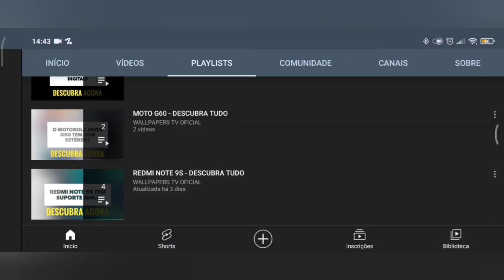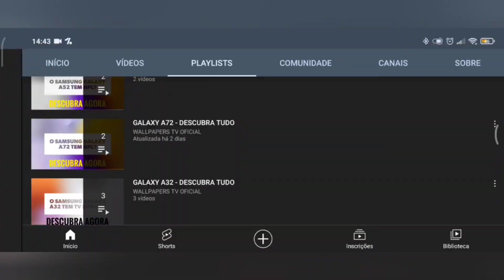🔴 O XIAOMI 12 PRO TEM SOM ESTÉREO?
No vídeo de hoje respondo se o Xiaomi 12 Pro tem suporte para a tecnologia do som estéreo, e a resposta é sim. O Xiaomi 12 Pro tem suporte para a tecnologia do som estéreo, assim este aparelho tem um som alto e melhor, felizmente.